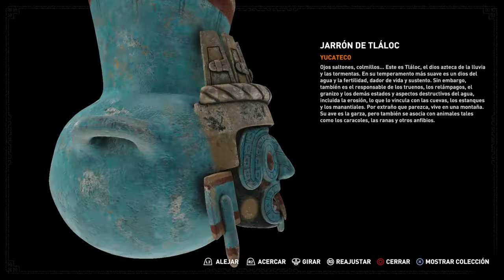Shadow Of The Tomb Raider | Capítulo 16